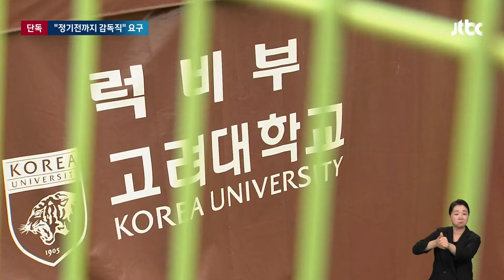[단독] 럭비부원에 '사망' 안 알린 감독…"이번 정기전까진 같이 가자" / JTBC 뉴스룸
숨진 고려대 럭비부 선수의 동료들이 문제 삼는 게 또 있습니다. 선수가 숨졌는데도 감독은 다른 선수들에게 이 사실을 곧바로 알리지 않았고, 다음 달 연세대와의 정기전까지 감독직을 계속 맡겠다고 했다는 겁니다.